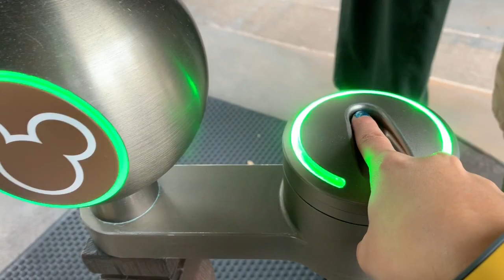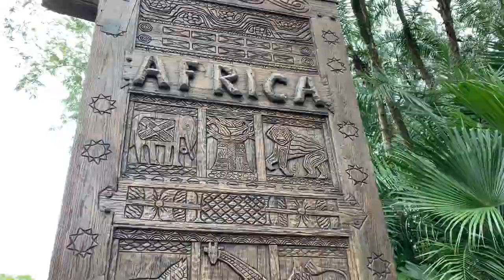GOING TO DISNEY ON THE COLDEST DAY OF THE YEAR!🥶🤯|VLOG 5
Yall!!! Can you believe that we went to Walt Disney Worlds Animal Kingdom on the coldest day of the year in the state of Florida? My goodness was it chilly! We still managed to have an absolute BLAST!
Please let me know what you would like to see next! Until then, I hope you enjoy and we’ll see you real soon! :)